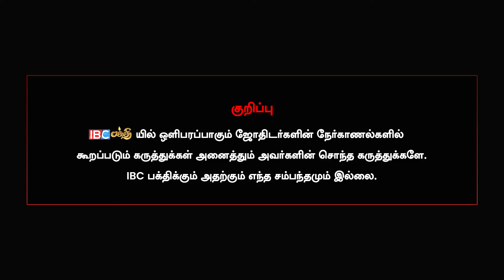ஒரு பக்கம் துரோகி இன்னொரு பக்கம் எதிரி யாருக்கு ? - Yogi Jayaprakash | Lagnam Sani Palangal In Tamil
ஒரு பக்கம் துரோகி இன்னொரு பக்கம் எதிரி யாருக்கு ? - Yogi Jayaprakash | Lagnam Sani Palangal In Tamil | IBC Bakthi

Chapters:
00:24 - Promo
01:50 - Introduction
03:49 - Mesham Lagnam
08:17 - Rishabam Lagnam
11:25 - Mithunam Lagnam
14:03 - Kadagam Lagnam
16:42 - Simmam Lagnam